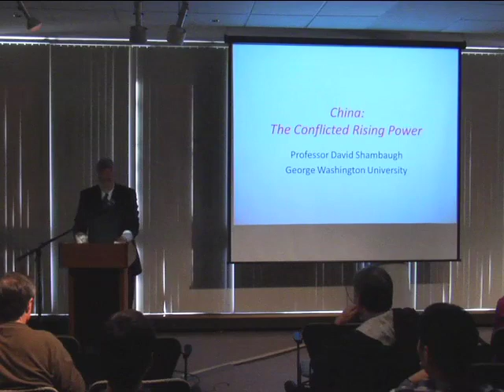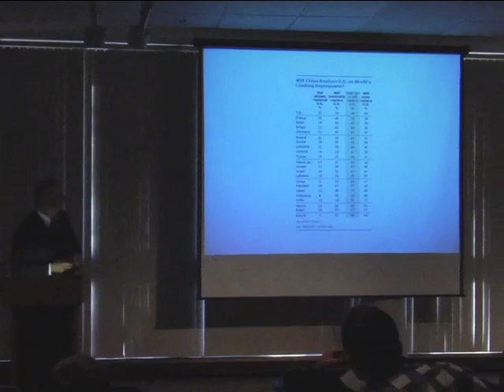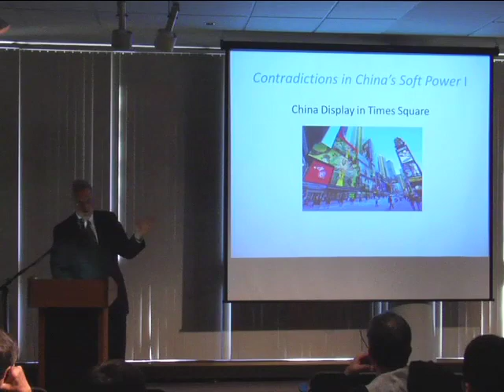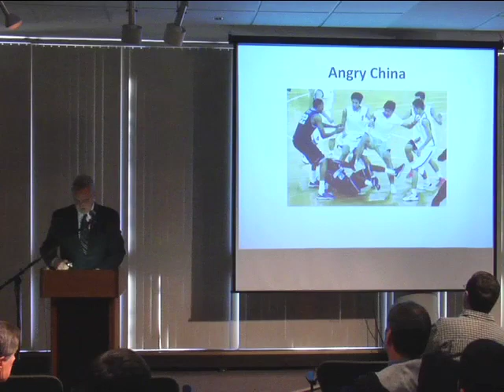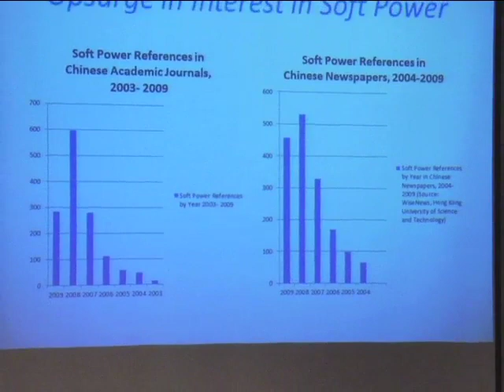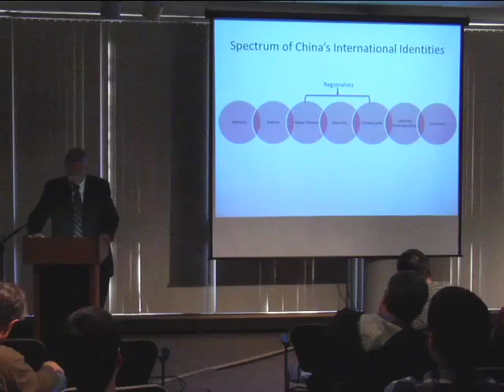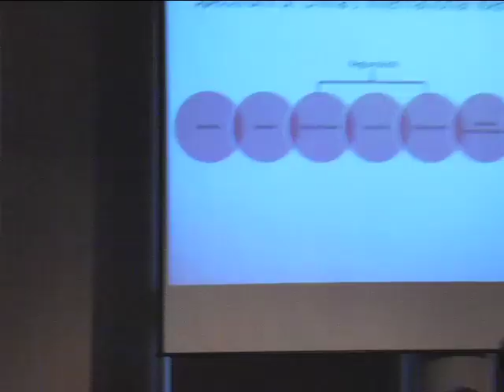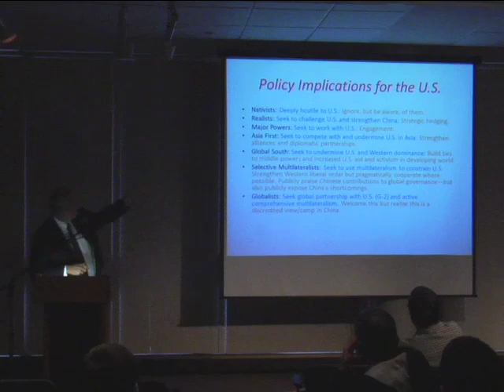David Shambaugh: China Goes Global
China Goes Global

David Shambaugh, Professor of Political Science and International Affairs; UMBC's Social Sciences Forum presents David Shambaugh, Director, China Policy Program, The Elliott School of International Affairs, George Washington University.

Thursday, November 3 at 4pm
Albin O. Kuhn Library Gallery